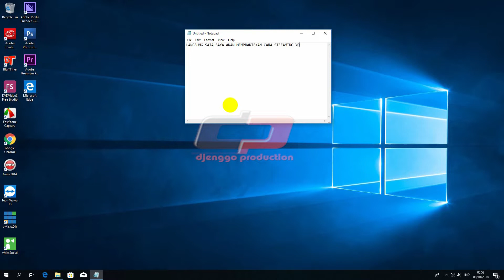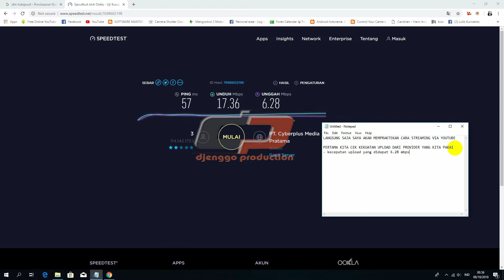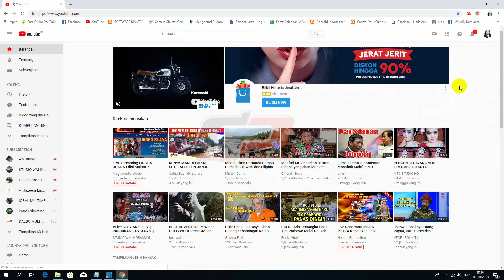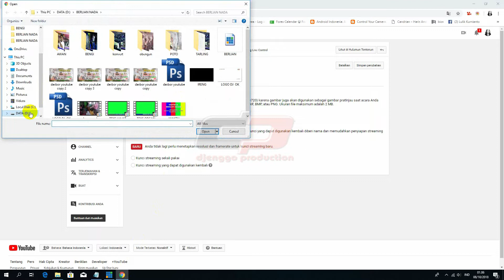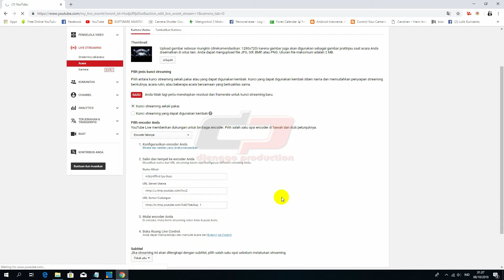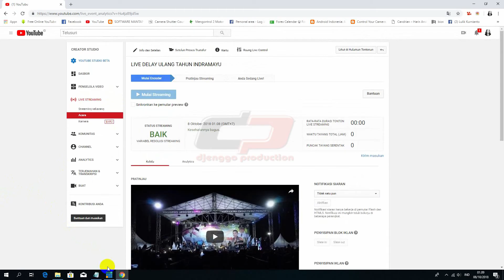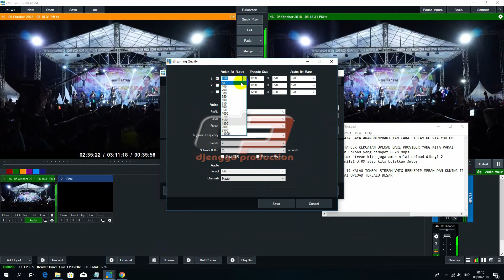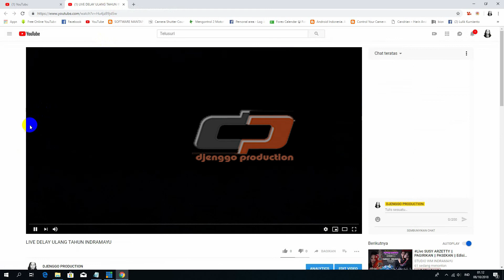TUTORIAL STREAMING YOUTUBE MEMAKAI SOFTWARE VMIX